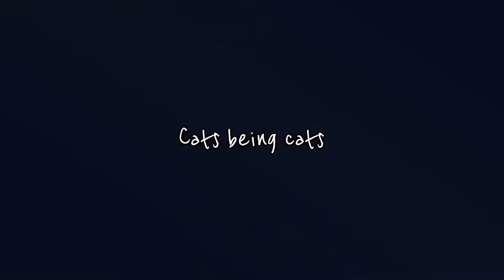Cat Vlog #2 | Cats being cats, obsessed with dried Ivy | Cinematic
Hallo
Second meow-vlog, Cats being cats.
They're obsessed with a stem of dried ivy.

📷 iphone 6s
Editing vllo